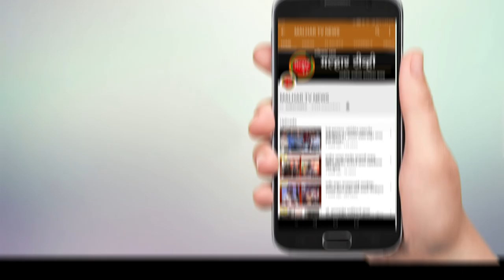malhartvnews at panvel | पनवेल तालुक्यात १९९ नवे रुग्ण !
आज ८ कोरोना बाधित रुग्णाचा मृत्यू;